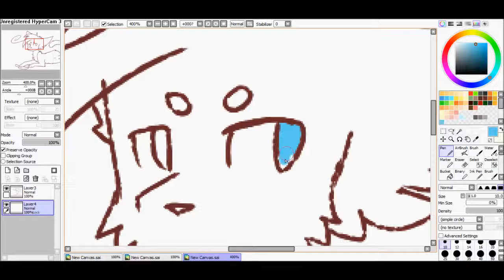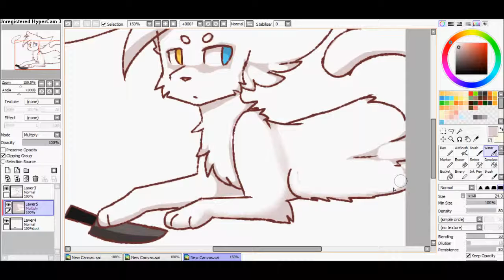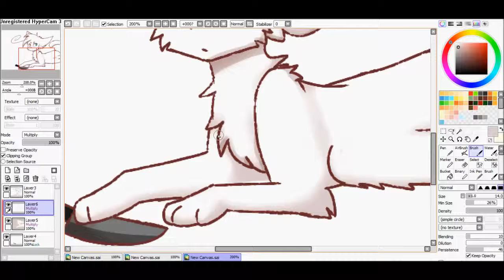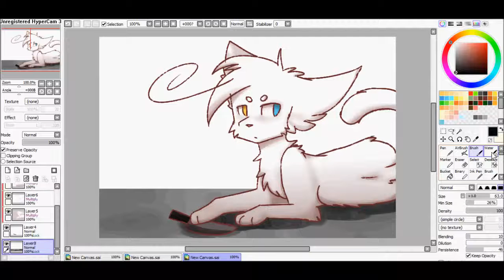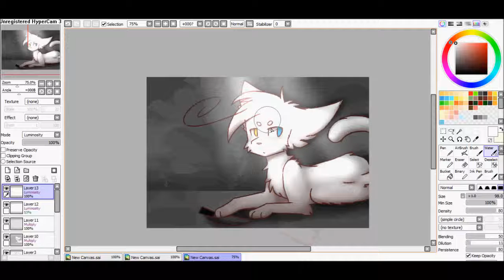[Speed paint] Moonlight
song:Melanie Martinez - Pity Party (K Theory Remix)